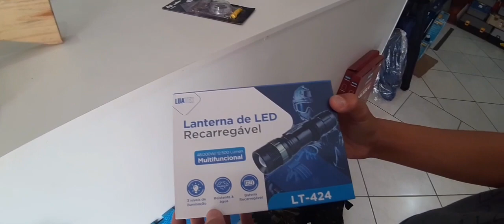Gustavo vai acampar pela primeira vez! EP4 | Família Françoso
Bom dia povo de Deus!

Gustavo vai acampar pela primeira vez! Veja isso hoje no nosso Vlog!